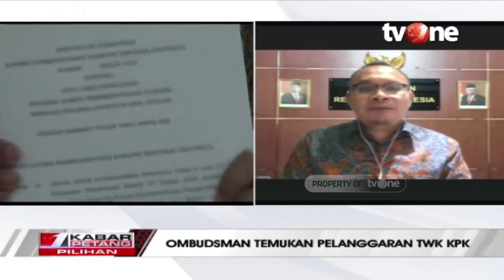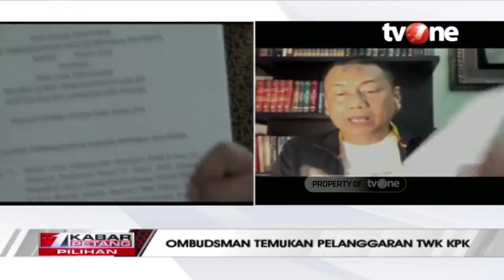Temukan Titik Pelanggaran TWK KPK, Ombudsman Ada 3 Hal di Antaranya (Kabar Petang tvOne)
Ombudsman Republik Indonesia (ORI) telah merampungkan pemeriksaan terkait proses pelaksanaan Tes Wawasan Kebangsaan (TWK) dalam rangka alih status pegawai Komisi Pemberantasan Korupsi (KPK) menjadi Aparatur Sipil Negara (ASN). Hasil pemeriksaan Ombudsman, ditemukan tiga pelanggaran atau maladministrasi dalam proses pelaksanaan TWK pegawai KPK.

Kunjungi juga:
Website Ombudsman RI: